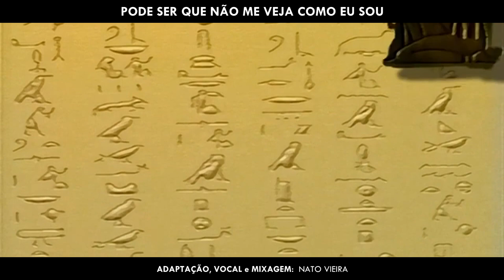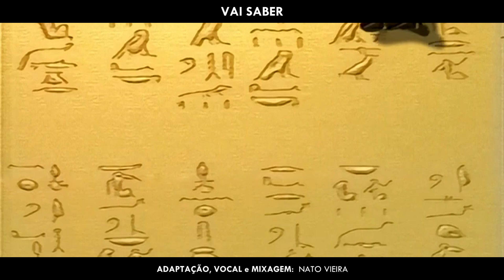[ACAPELLA] YU-GI-OH! SEASON 0 - Encerramento em Português - Nato Vieira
Ashita Moshi Kimi Ga Kowaretemo - PTBR
Yu-Gi-Oh! Zero - Encerramento Completo em Português

Original por: WANDS
Adaptação, vocal e mix: Nato Vieira

LETRA

Ouço alguém, uma voz chamar do além
Se afogando em tristeza e escuridão
Você é luz que me guia
Sempre que eu preciso de uma direção

Tudo é incerto, eu não sei o que virá
Seria uma tolice, no amor ainda acreditar?
Vou esperar, paciente aqui
Até o dia acabar, pra ver um novo nascer

Que amanhã seja o dia do nosso encontro
Vou te esperar, eu não saio daqui!
Apenas o seu sorriso vai curar
As feridas que alma ajuntou

Solidão, indomável coração
Há um vazio no peito que não quer se fechar
Conter a dor é difícil demais
Quando nem mesmo a raiva posso controlar

“É impossível esquecer um grande amor”
Essas palavras você disse ao me conhecer
Quando tentei me abrir, a voz se calou
Será que é tarde demais pra encontrar redenção?

Como for, nossas vidas seguirão
Desde o primeiro momento eu te amei
Mas temer te perder me afastou

Pode ser que não me veja como eu sou
Talvez no tempo oportuno, vai saber
E teremos algum final feliz

Bem distante da ilusão